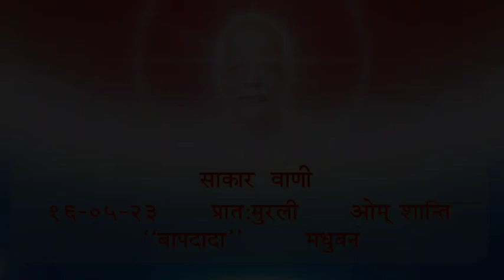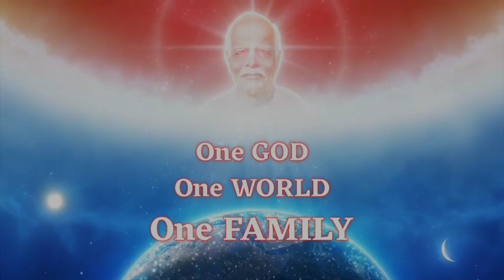Daily Murli 16-05-2023 साकार वाणी - प्रात:मुरली ओम् शान्ति "बापदादा" मधुबन